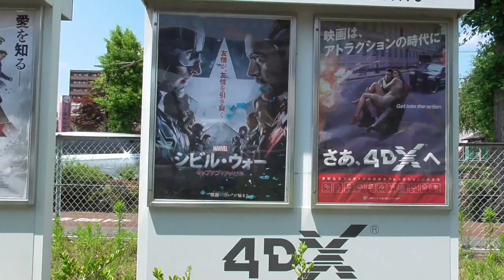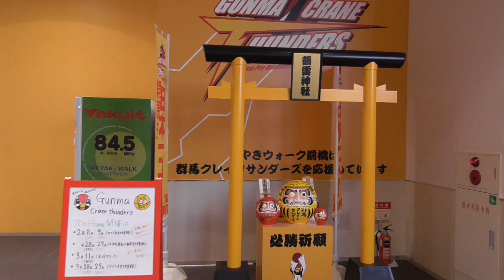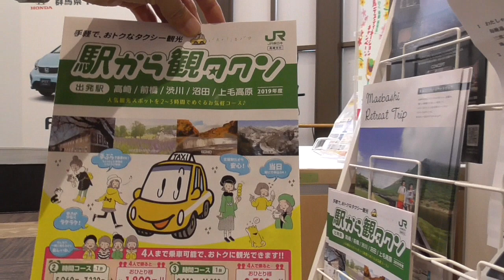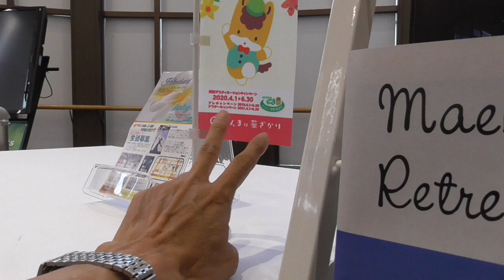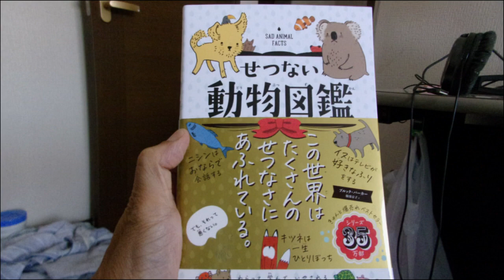車載もどき：「ちゃんさや」が紹介してる「せつない動物図鑑」買いに来た！・・とでもいうのだろうか？ｗ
久々の車載です。なかなかおもしろいでしょ？ｗ